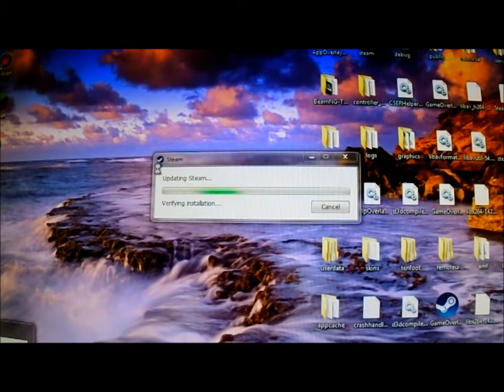KSP #1 - Just F*CKIN Around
Not a very good quality vid, nut I will get a capture card soon